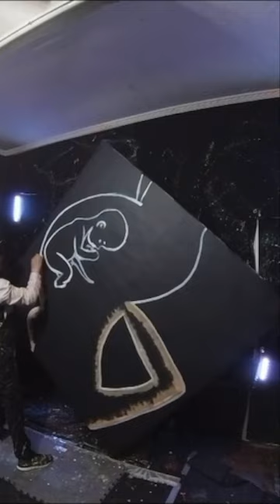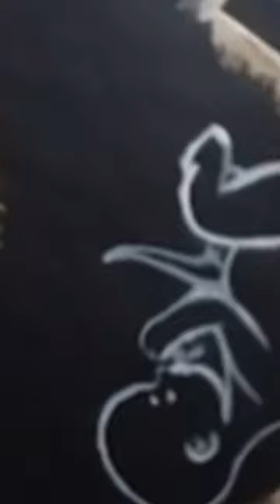Light of the World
Live Art Performance by Artist/Speed Painter Gabino Martínez